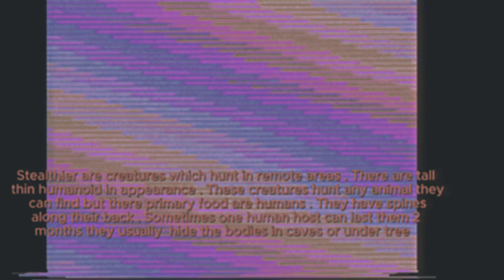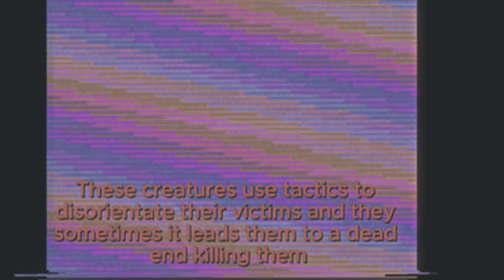Ciocârlia /The beginning/ Episode one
This is the first installment